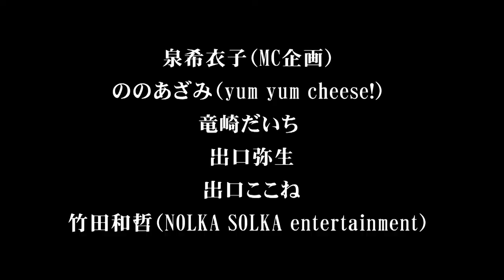竜崎だいち監督作品『逡巡レインボー』秘密集会予告